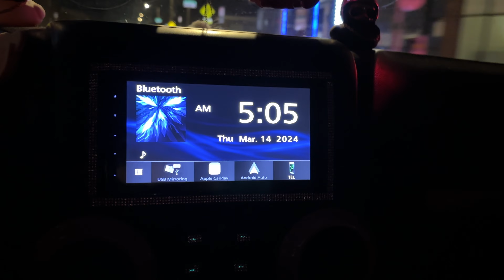WEEKLY VLOG| *REALISTIC WEEK* finally hit 1k subscribers 🎉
Realistic week in my life. Shopping, relaxation day, editing, night out and much more. Stay Blessed💕

7244 Castor Ave 1128Philadelphia, PA 19149
Sizing:Tops L/XL
Pants-14, Dress- XL
shoe size- women 8.5, men 7

for opportunities to work with me!

Background Music: I do not claim ownership of the songs used in this video.
owner.

vlog weekend
vlog
Weekly vlogs